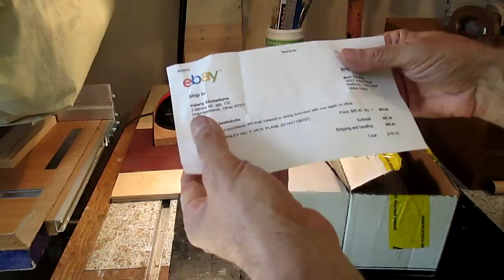Посылка.(два рубанка по цене одного).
Рубанок продан